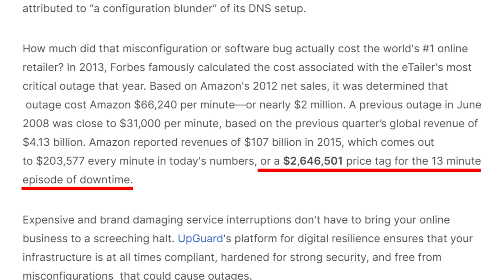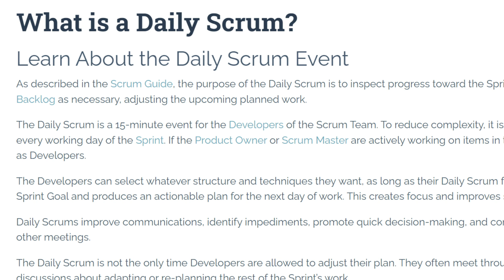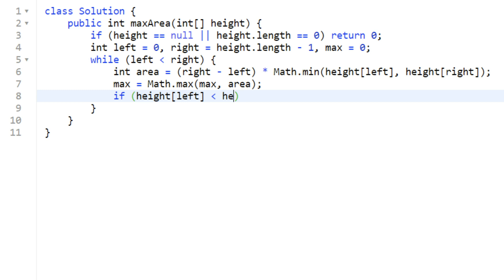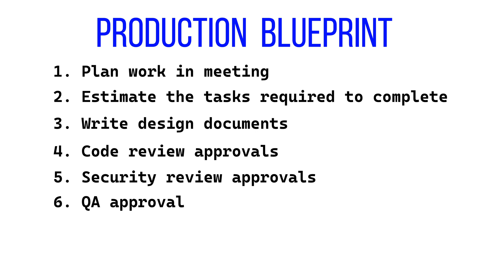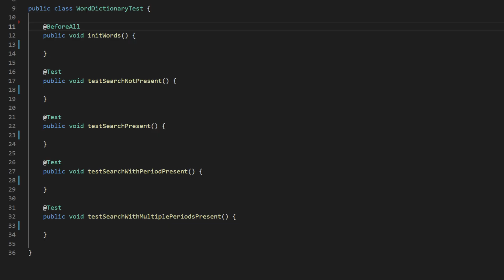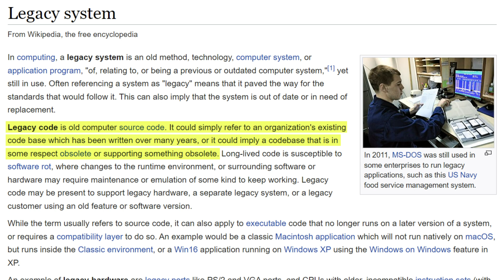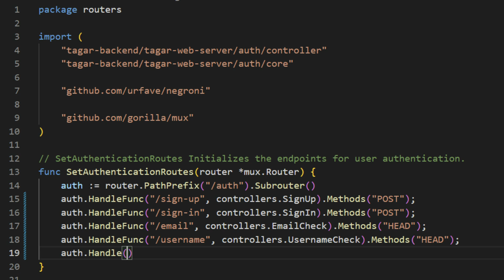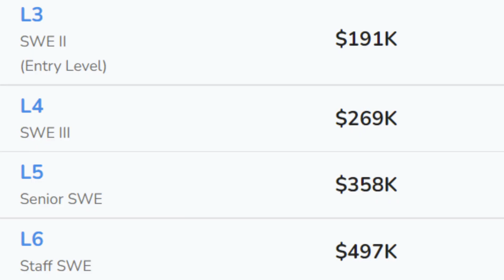10 Things No One Tells You About Software Engineering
Software engineering is a rapidly growing field with many great perks. However, there are many things that are glossed over that come with working as a software engineer.